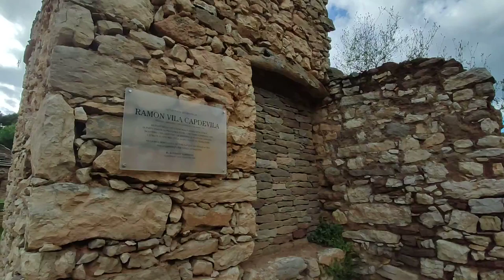CUB DE CAL BATISTA (DESPULLES DE RAMON VILA CAPDEVILA)